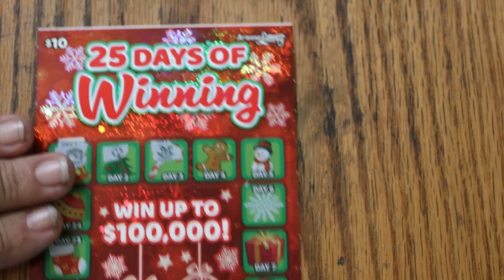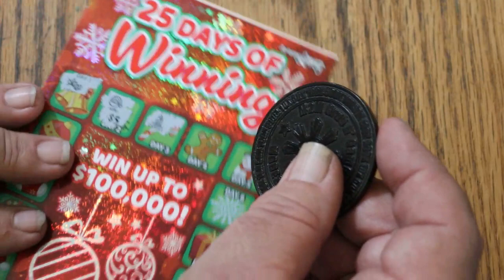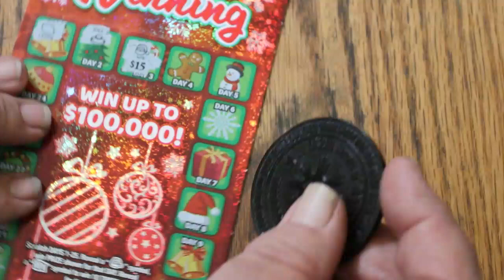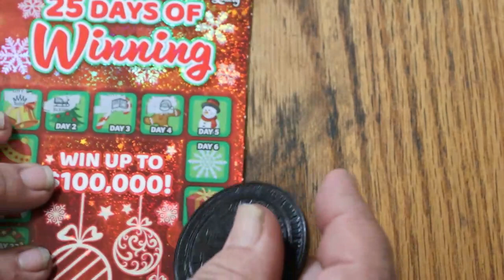ARIZONA LOTTERY💥DAY 4💥25 DAYS OF WINNING💥😎